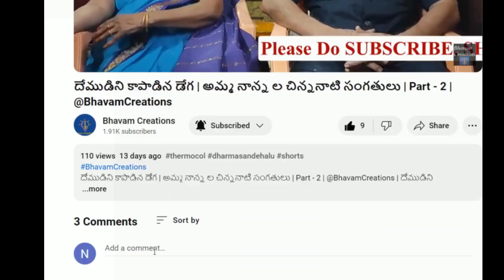Mosaniki mosam | dwesha buddhi | nammakadroham: 12 Interesting Facts | 3 కథలు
Mosaniki mosam | dwesha buddhi | nammakadroham: 12 Interesting Facts | 3 కథలు | Mosaniki

ఉడుతల తో కృష్ణాష్టమి వేడుకలు | Sri Krishna | Squirrel Gang |  @BhavamCreations  | ఉడుతల

ఈ లడ్డుని రోజుకొకటి తింటే చాలు ఆరోగ్యం మీ స్వంతం | Sesame Laddu | Til Laddu |  @BhavamCreations  | ఈ లడ్డుని

60 సంవత్సరముల అనుభవంతో చెబుతున్నా | Motivation |  @BhavamCreations   | Part - 3 | 60 సంవత్సరముల

దేముడిని కాపాడిన డేగ | అమ్మ నాన్న ల చిన్ననాటి సంగతులు | Part - 2 | @BhavamCreations | దేముడిని

కొబ్బరి ఎలా వేరు చేసేది మాస్టారు ? | Kitchen Hacks | Coconut Removing Tips | @Bhavam Creations | కొబ్బరి

World's First Interview | అమ్మ నాన్న ల చిన్ననాటి సంగతులు | Part - 1|  @BhavamCreations | World's

అమ్మ చెబితే వినము | డాక్టర్ చెబితే చేస్తాము  | Hygiene |  @BhavamCreations | చేతులు
చేతులు సరిగా కడుగు కొన పోతే ప్రాణాలు  పోతాయా? | Hygiene | @BhavamCreations

వ్యాస పూర్ణిమ | గురు పూర్ణిమ | గురుపౌర్ణమి విశిష్టత | bhavamcreations | వ్యాస | సంప్రదాయము

జి వేమవరము రహస్యం | రంగరామానుజ జీయర్ స్వామి ఆశ్రమము | Kakinada |  @BhavamCreations | రహస్యం

శ్రీమద్భాగవతము |  ప్రధమ స్కంధము |  ఆరవ అధ్యాయము  | నారదుని పూర్వజన్మ వృత్తాంతము లో మిగిలిన భాగము | శ్రీమద్
దేవర్షి అగు నారదుని పూర్వజన్మ వృత్తాంతము లో మిగిలిన భాగము
ఈయన పూర్వ జన్మ ఏమిటి? ఎవరు ఎలా తెలుసుకున్నారు?
Unveiling Narada's Past Life Mysteries

శ్రీమద్భాగవతము |  ప్రధమ స్కంధము |  ఐదవ అధ్యాయము  | దేవర్షి పూర్వజన్మ వృత్తాంతము | @BhavamCreations | శ్రీ
 భగవంతునియొక్క యశో వైభవముల మహాత్మ్యము. దేవర్షి అగు నారదుని పూర్వజన్మ వృత్తాంతము.

"Bhavam Creations" or the members of this channel do not warrant the reliability, completeness, and exactness of the information from this channel. Information could be revised anytime and are subject to rethinking. Viewers are urged to do their own examination. Any executions you take upon with the data given in this channel are strictly at your own risk.

"Bhavam Creations" or the members of this channel don't hold liability for any losses, damages, misconceptions, and/or deletions from its interpretation or use.

Educational Videos for Kids | 2020 | Fun Learning Videos for Kids | Did You Know? | Highlights Kids

The Five Senses and more 1 hr kids educational learning video!

It's MUCH EASIER TO get 4000 Watch Hours When You Do THIS!

ఎడవకురా ప్రతీ తల్లికి ఈ బాధ తప్పదా
Changes to YPP Appeals, Channel Page Updates, Live Chat Summaries & more | Creator Roundup